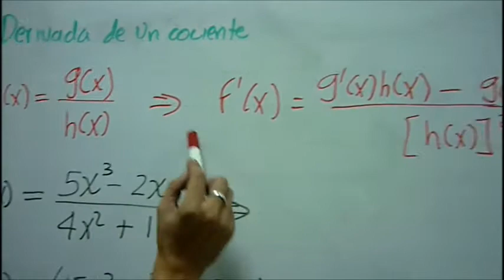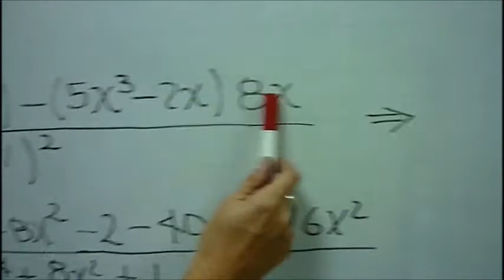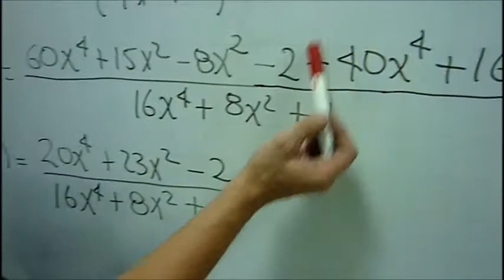DERIVADA DE UN COCIENTE DE FUNCIONES